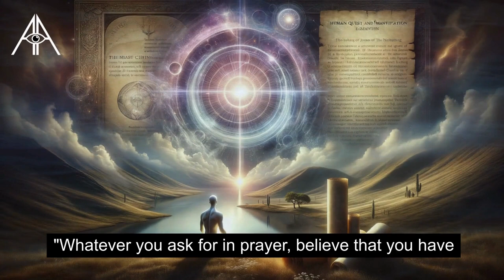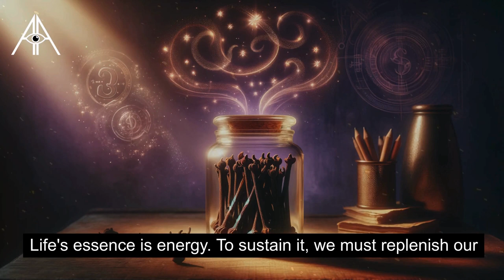WATCH IT NOW! They will Remove it in Seconds... | Forbidden Ritual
Discover the hidden power of cloves in this enlightening video! Uncover how these small, easily accessible spices can be potent tools for attracting wealth and transforming your aspirations into reality. We'll explore the synergy of cloves and focused thoughts, and introduce three effective rituals to draw financial abundance into your life. From the scientific principles of energy and matter to the spiritual wisdom of biblical teachings, this video blends insights for a holistic approach to prosperity. Join us in this unique journey of manifestation, and learn how to use the simple clove to unlock a life of abundance.